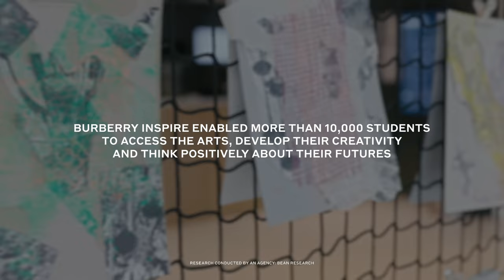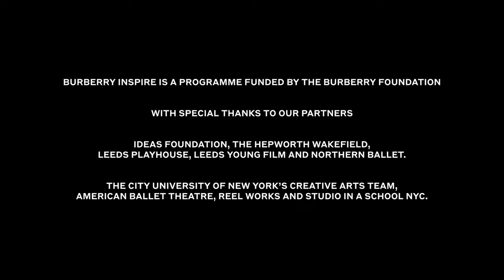'Burberry Inspire' Programme Celebrated by Positive Impact Report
In 2018, Ideas Foundation partnered with The Burberry Foundation to launch a four-year programme, ‘Burberry Inspire,’ to encourage young people in Yorkshire to unlock their creative potential. Led by 4 leading cultural organisation, Leeds Playhouse, Leeds Young Film, Northern Ballet and The Hepworth Wakefield, the programme was intended to be a catalyst for positive change, to deliver practical experiences, to create partnerships, and to provide young people with the confidence to dream. In 2020, the programme extended its partnerships to New York City, working with partners including The CUNY Creative Arts Team, the American Ballet Theatre, Reel Works and Studio in a School NYC.